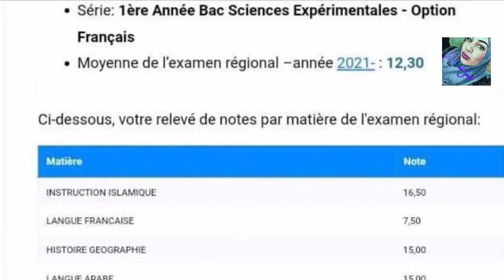عاجل: رسمياً الإعلان عن نتائج الإمتحان الجهوي2021 بجميع الجهات Résultats de l'examen régional#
2021
 اعلان نتائج الجهوي
و أخيراً  الإعلان عن نتائج الدورة الثانية و الإمتحانات 2021 لجميع المستويات | بلاغ وزارة التربية الوطنية 😍😍

نتائج الجهوي,
نتائج الجهوي 2021,
نتائج الامتحان الجهوي 2021

عاجل حصريا وبالدليل موعد اعلان النتائج الدراسية وتوزيعها اوراق